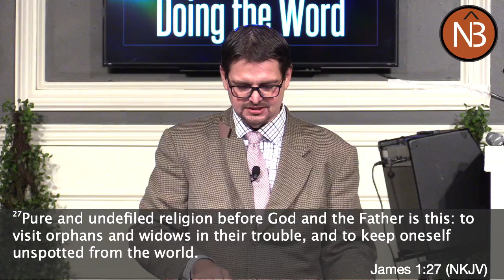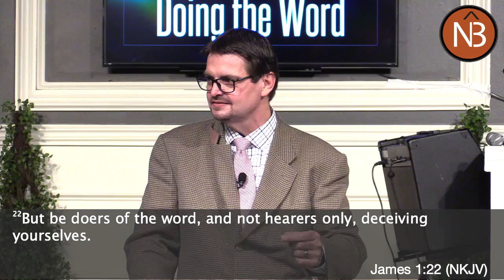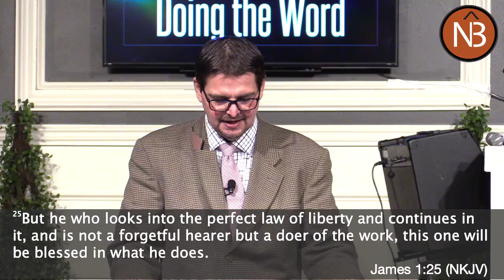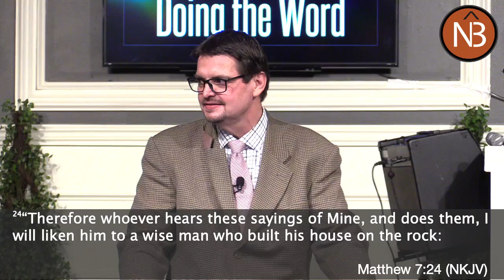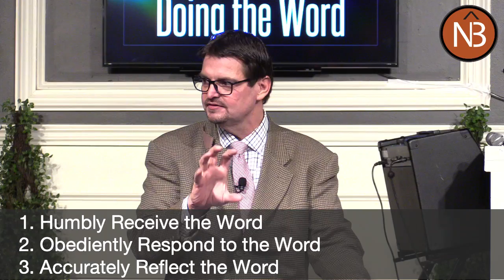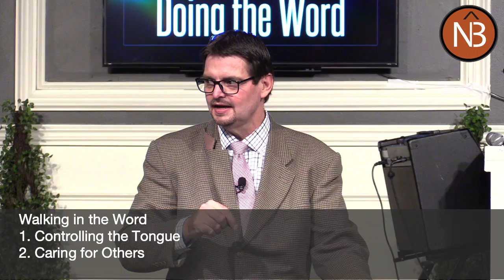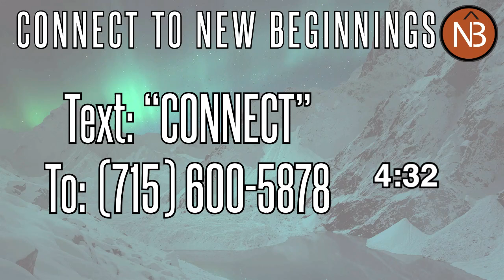09/09/2020 - Healing and Doing the Word